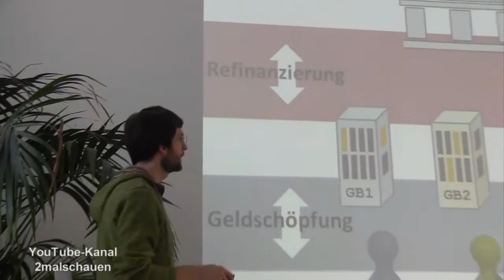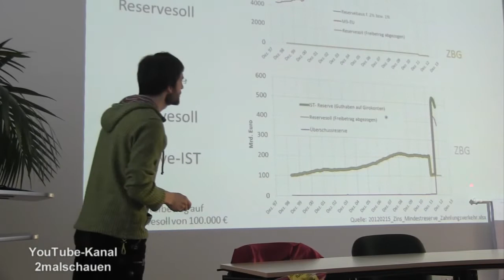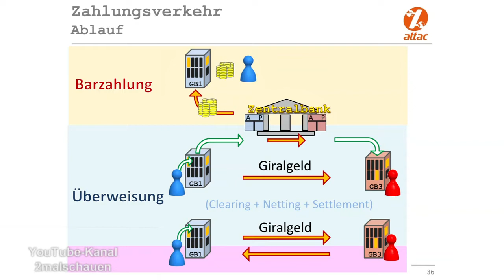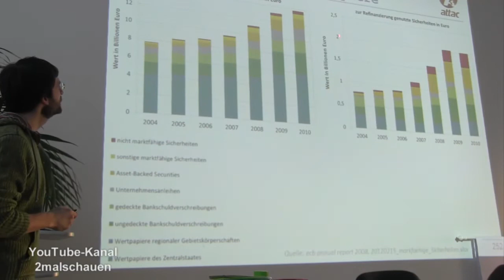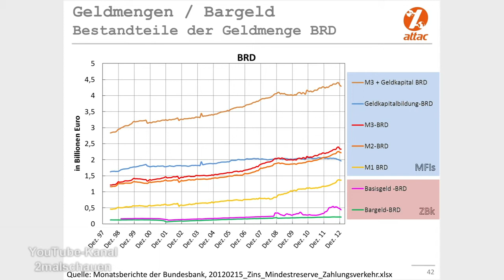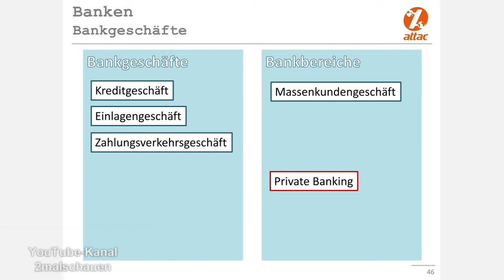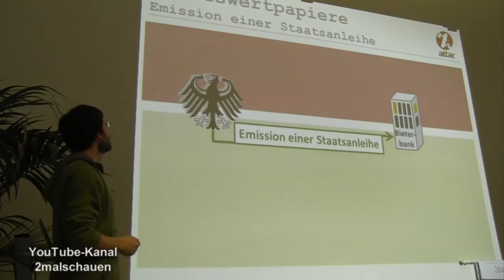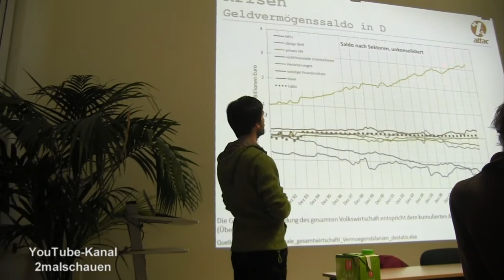Geld (Beschreibung des bestehenden Geldsystems) - Jan Reißmann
Beschreibung des bestehenden Geldsystems, 2.Teil des Vortrages im Jahr 2013 in Leipzig, Arbeitsergebnis der bundesweiten UAG Geldsysteme von attac Deutschland.